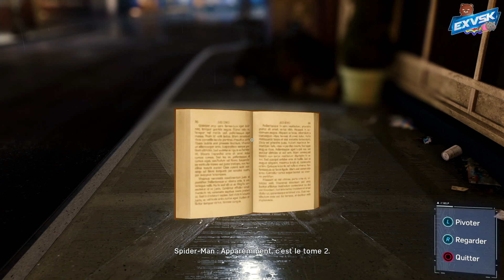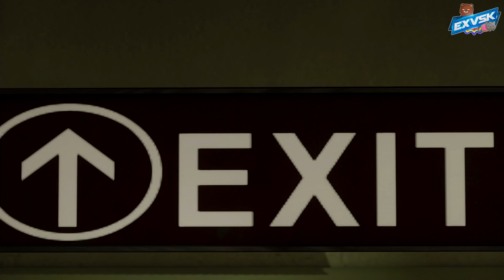MARVEL SPIDER-MAN | Le Casse #2 [HD]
Episode 2 de MARVEL SPIDER-MAN Le casse !
Vous étiez obligé de remettre un passage avec MJ sérieusement?

Ouiiiiiiiiiiiiiiiiiiiiiiiiiii Attitude !